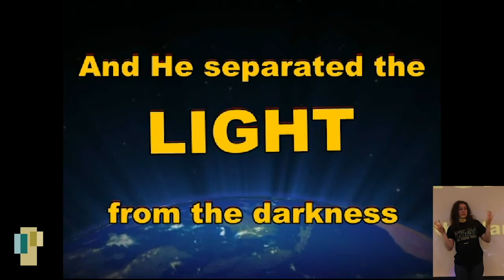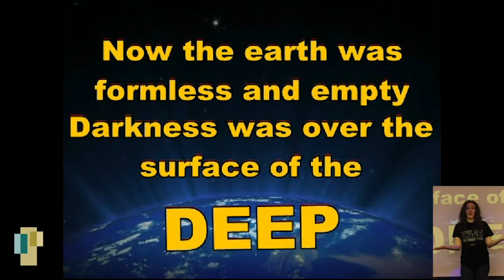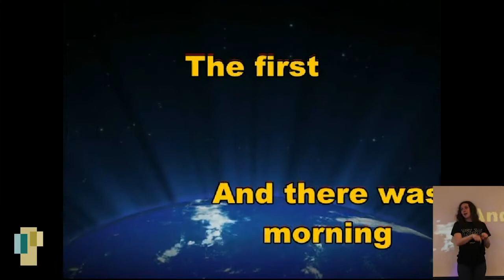May 17, 2020 BLAST Jr. Worship At Home (Bible Learning and Spiritual Training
Join Mrs. Sherrie and Miss Alena for our BLAST Jr. Online series. Follow along as they sing worship songs, do fun crafts, and learn about the Bible. It's fun for all ages.